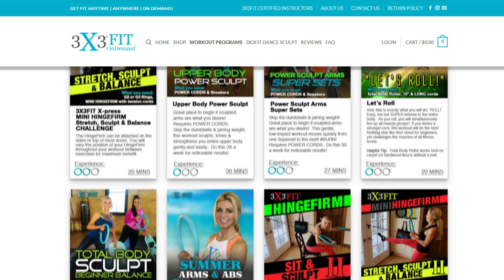3X3FIT World's Most Versatile Home Gym includes Equipment + 80+ workouts!